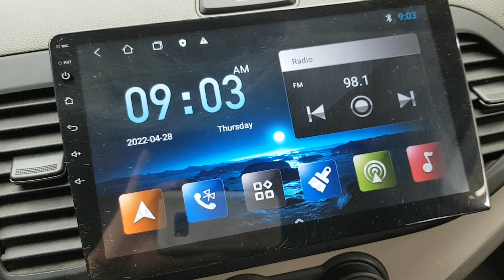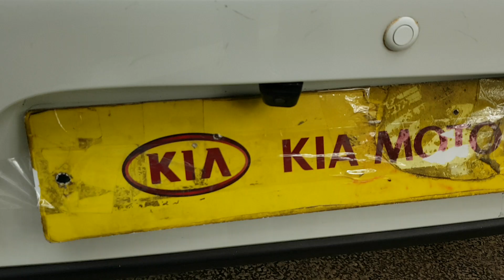VEHÍCULOS USADOS COREANOS | SENA TRADING - 2016 MORNING GT375271